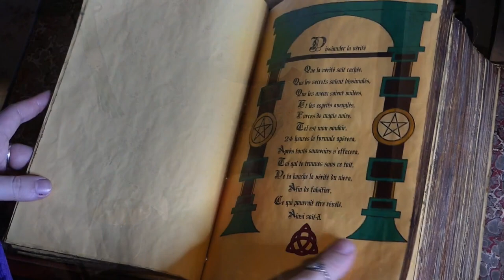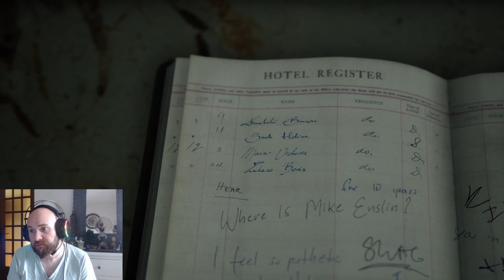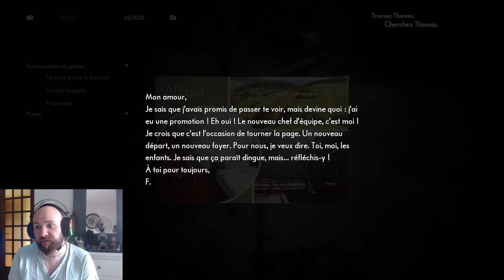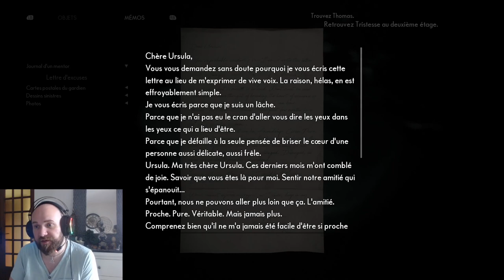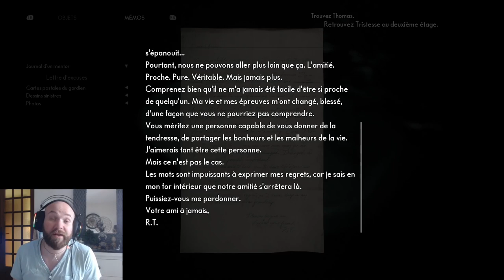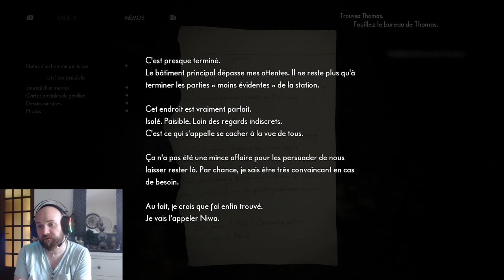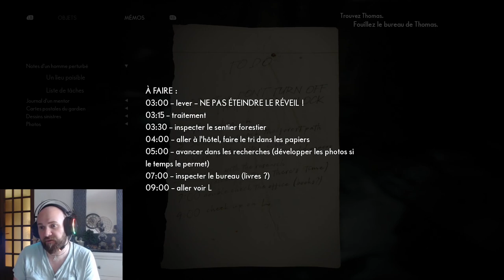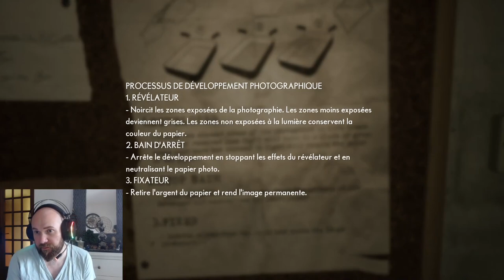👻IL M'A FAIT TROP PEUR👻